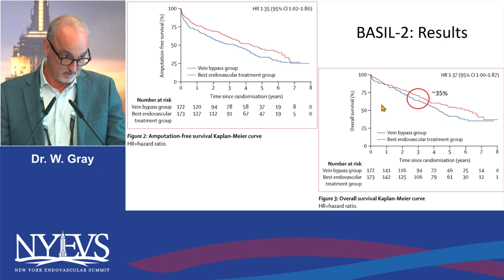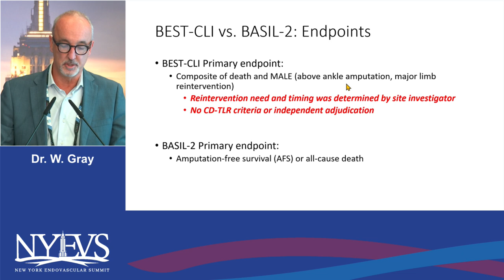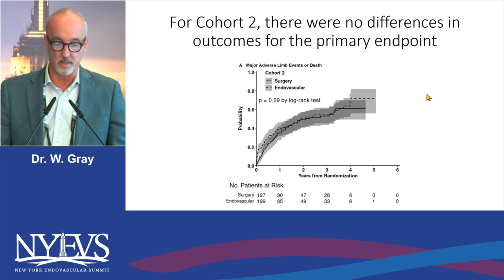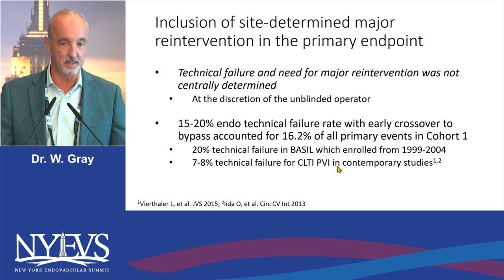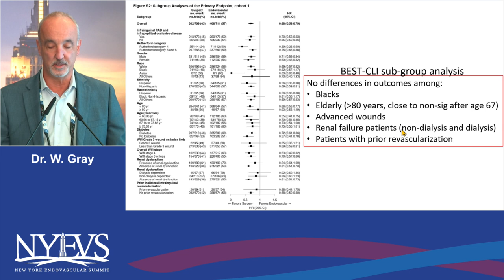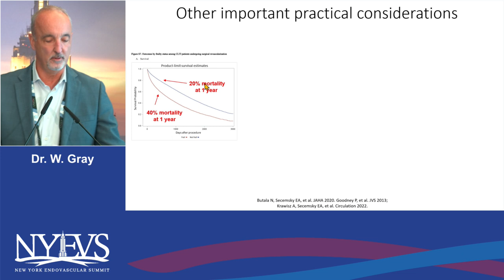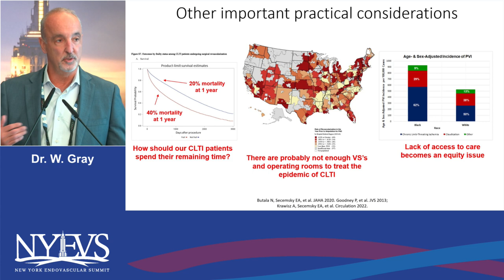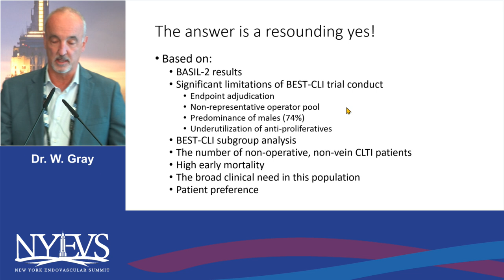Endovascular intervention stil remains a viable option for the management of CLTI William Gray Deba